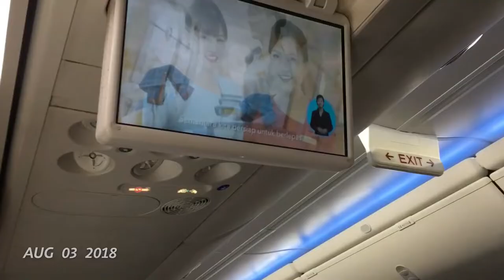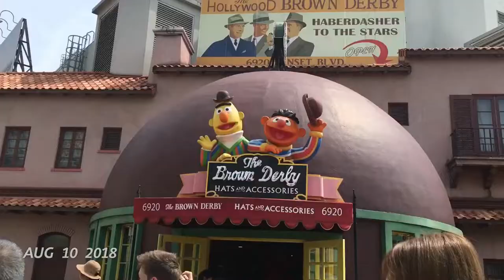Asia Science Camp 2018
Asian Science camp 2018 (Manado, Indonesia)-Team New Zealand!

6 days in Manado, and 2 in Singapore :)

The people we met on this trip made it all worthwhile!